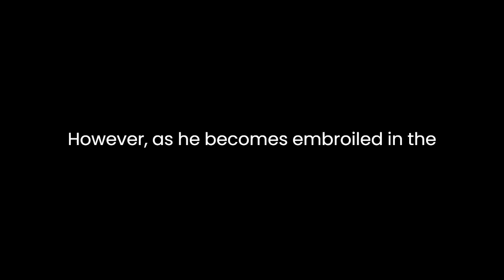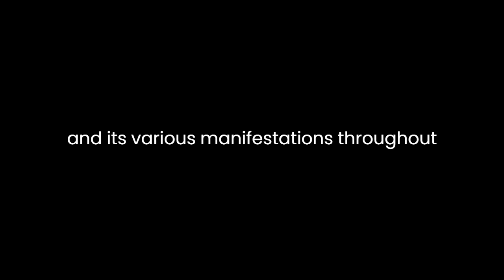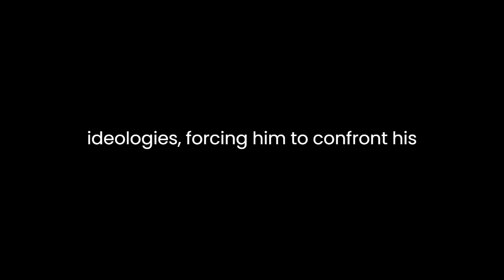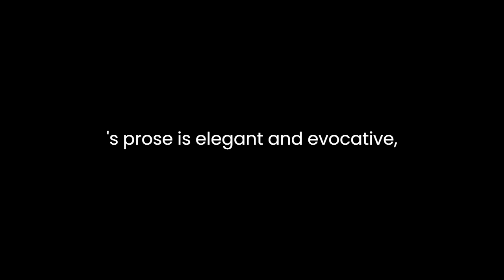"Quentin Durward" By Walter Scott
"Quentin Durward" by Sir Walter Scott is a captivating historical novel set in fifteenth-century France. Through his intricate narrative, Scott delves into themes of chivalry, honor, loyalty, and the clash of cultures. At its core, the novel explores the journey of the protagonist, Quentin Durward, as he navigates the complex political landscape of Europe while grappling with questions of morality and personal identity.

One of the central themes of the novel is the conflict between duty and personal desire. Quentin, a young Scottish nobleman, initially sets out on a journey to seek his fortune and fulfill his aspirations of becoming a knight. However, as he becomes embroiled in the political machinations of the Burgundian court, he finds himself torn between his loyalty to his own country and his growing affection for the beautiful Isabelle, a lady-in-waiting to the Duchess of Burgundy. This internal struggle reflects the broader tensions between personal ambition and societal obligations that permeate the novel.

Scott also explores the notion of honor and its various manifestations throughout the story. Quentin is portrayed as a character who holds himself to a strict code of conduct, guided by principles of integrity and valor. His unwavering commitment to chivalry is contrasted with the deceit and treachery of other characters, such as the duplicitous Lord Crawford and the cunning Louis XI of France. Through Quentin's interactions with these characters, Scott examines the complexities of honor and the challenges of maintaining one's moral compass in a world rife with corruption and betrayal.

Furthermore, "Quentin Durward" serves as a commentary on the clash of cultures between Scotland and France during the fifteenth century. Quentin's journey from his homeland to the glittering courts of Europe exposes him to new customs, traditions, and ideologies, forcing him to confront his own preconceptions and biases. Scott portrays France as a land of intrigue and sophistication, where power is wielded through cunning and manipulation, in stark contrast to the rugged simplicity of Scotland. This juxtaposition highlights the cultural divide between the two nations and underscores the challenges faced by Quentin as he seeks to navigate this unfamiliar terrain.

Additionally, the novel explores themes of love and loyalty, particularly in the context of Quentin's relationship with Isabelle. Their romance blossoms amidst the chaos of political upheaval, serving as a beacon of hope and humanity in a world consumed by ambition and greed. Despite the obstacles they face, Quentin and Isabelle's love endures, symbolizing the triumph of virtue over adversity.

In terms of structure, Scott employs a multi-layered narrative that weaves together elements of romance, adventure, and political intrigue. The novel is rich in historical detail, vividly depicting the sights, sounds, and smells of fifteenth-century Europe. Scott's prose is elegant and evocative, drawing readers into the world of knights and nobles with its lush descriptions and vivid imagery.

In conclusion, "Quentin Durward" is a masterful work of historical fiction that explores timeless themes of honor, loyalty, and the quest for personal identity. Through its richly drawn characters and intricate plot, Scott transports readers to a bygone era, inviting them to contemplate the complexities of human nature and the enduring power of love and redemption.